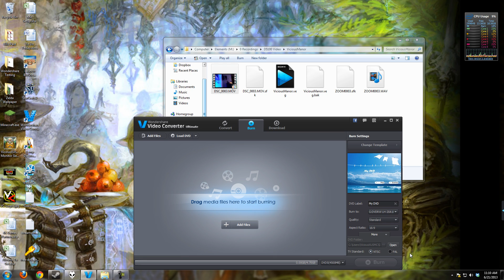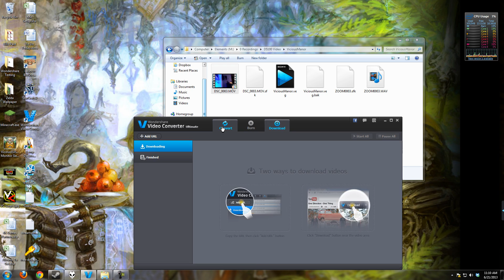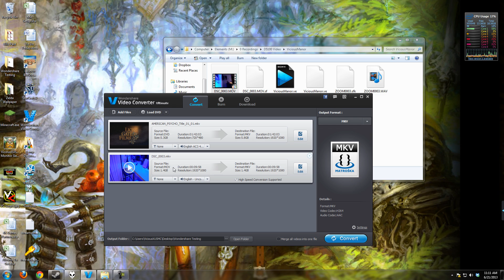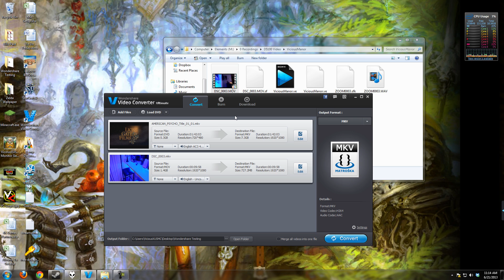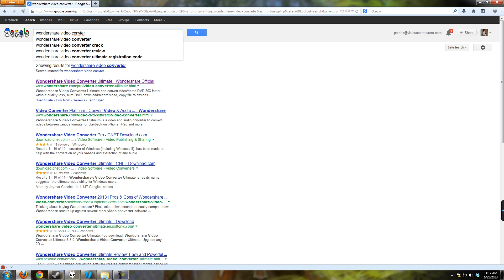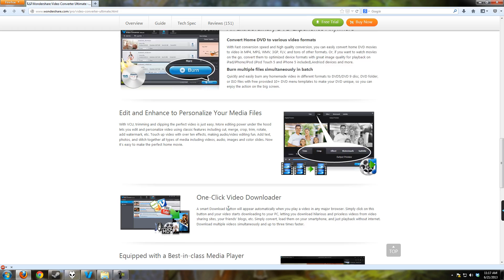Wondershare Video Converter Ultimate Review & Evaluation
I have been using this software for several weeks integrating it with my normal workflow to produce YouTube videos and testing it against normal every day tasks and extreme tasks.

After all the testing I am ready to pull together my research to show you the software and give you a full review & evaluation to help you decide if this is a piece of software you would want/need and if it is worth buying.

Please enjoy the video, any comments or questions are always welcome.

Product Links for pricing & features

Wondershare Video Converter Ultimate for MAC:

Wondershare Video Converter Pro for PC: